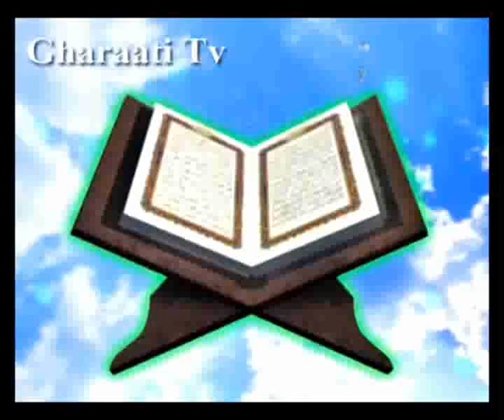قرائتي / تفسير آيه 52 سوره اعراف، اهميت قرآن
تفسير آيه 52 سوره اعراف، اهميت قرآن، قرآن کتابي تفصيل داده شده براساس علم الهي